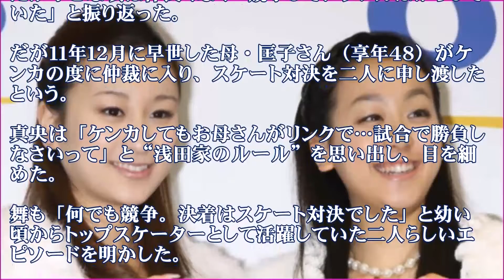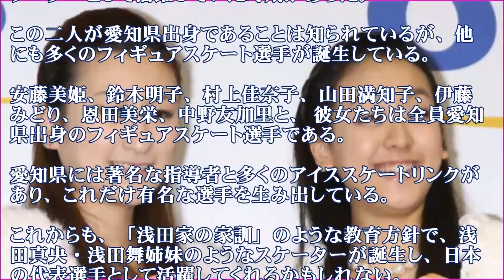浅田真央・浅田舞が明かす姉妹対決「浅田家の家訓」の凄さ【エピソード】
フィギュアスケート選手の浅田真央と姉でタレントの浅田舞さんは、以前は仲が悪いのではと噂になったことがあった。テレビ出演が多かった姉の舞が、妹の真央に対して厳しい発言があったりと、

【関連動画】
浅田真央と高橋大輔世界中が注目の仲良しコンビ「羽生結弦ちゃんねる」